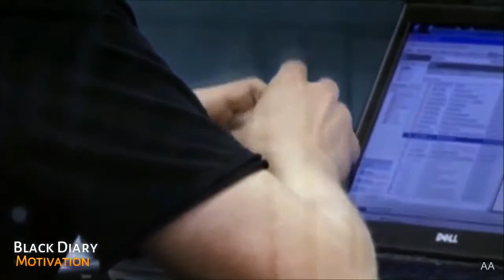Don't Afraid Take Risk ft. Elon Musk Motivational Speech Video | Tesla Spacex Founder